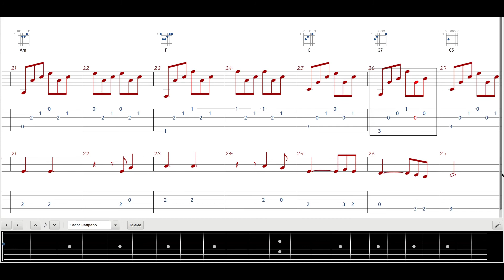Hallelujah \ Tabs \ Notes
Настоящий автор Леонард Коен. Но нам она всем известна из мультфильма Шрек, в исполнении Rufus Wainwright